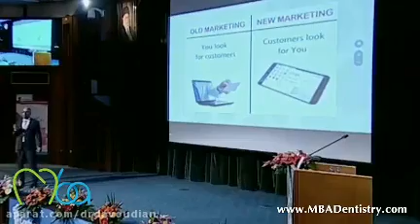1- سخنرانی دکتر مسعود داوودیان پیرامون دیجیتال مارکتینگ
دکتر مسعود داودیان در اولین همایش مدیریت نوین مطب دندانپزشکی در ایران پیرامون اصول بازاریابی نوین با روش های دیجیتال یا دیجیتال مارکتینگ سخنرانی کردند.